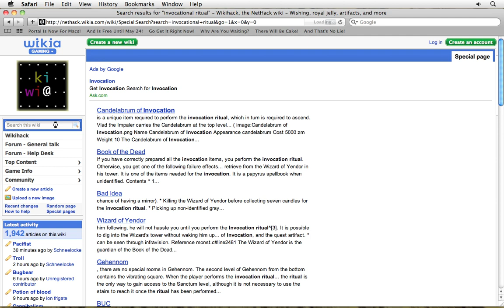Let's Play NetHack Again Part 56: The Amulet of Yendor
The Complete Let's Player's Guide to Finding and Killing the High Priest of Moloch.